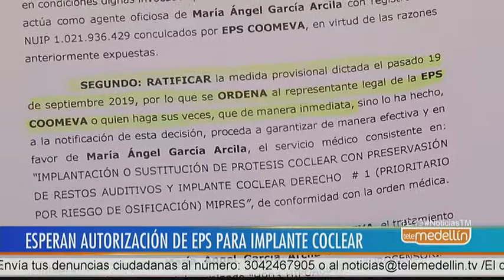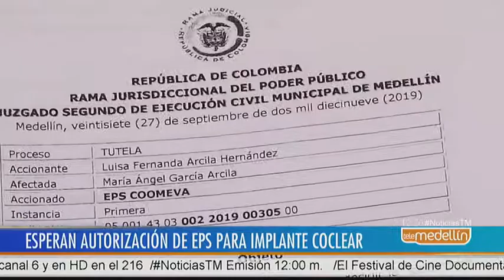Maria Ángel lleva varios meses esperando cirugía urgente, la EPS no la autoriza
Llegamos con nuestra Cámara Ambulante hasta el municipio de La Estrella al sur del Valle de Aburrá donde una joven madre vive un drama porque su hija Maria Ángel de 4 años quedó con sordera severa en su oído derecho y sordera parcial en el izquierdo.